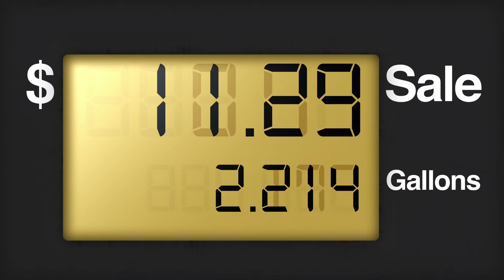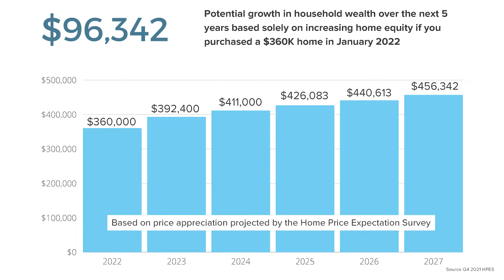MAY NATIONAL MARKET UPDATE 5